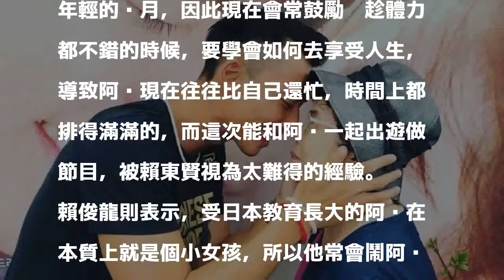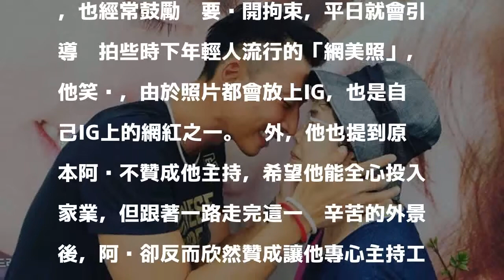鮮肉男星鼓勵阿嬤多拍美照 放上IG當網紅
〔記者吳志偉／台北報導〕賴俊龍與賴東賢主持的三立行腳節目週三《愛玩客》，首次讓兩人帶著彼此親阿嬤出外景，這次將目的地選在不為國人熟知的世外桃源「巨濟島」，挑戰南韓最美海景山脊線，全長39K共五座山頭。

發表評論評論如下。